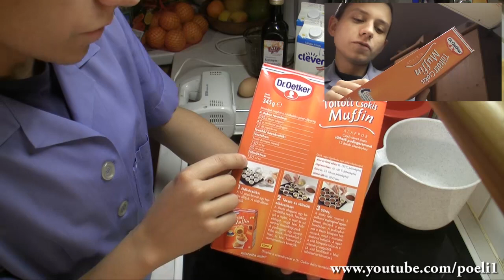Frisch gekocht mit Pöli - Vanille gefüllte Muffins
Frisch gekocht mit Pöli. Er backt heute Muffins mit Vanille Puddingfüllung. Wer das original kennt wird diese Sendung lieben. Gesprochen in irgend einem österreichischen Dialekt.